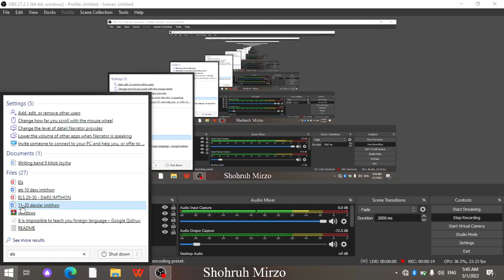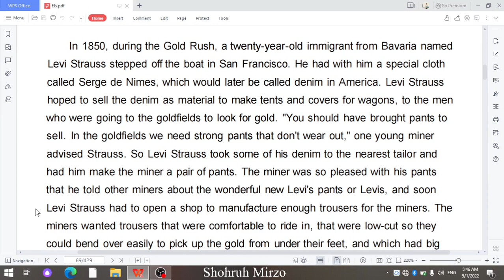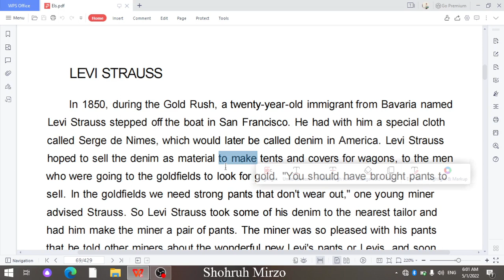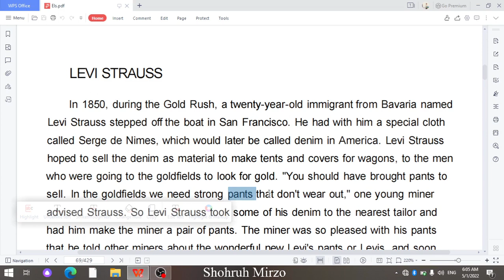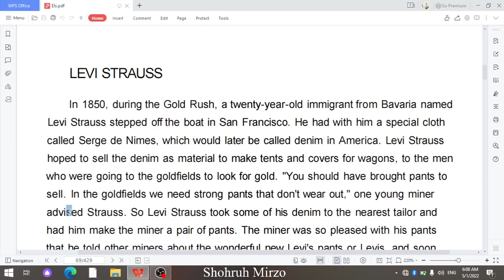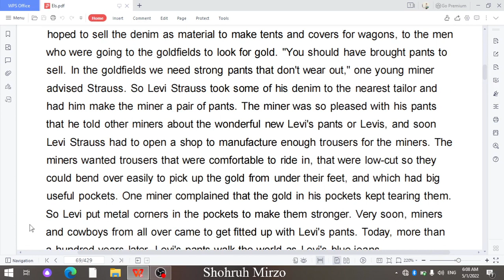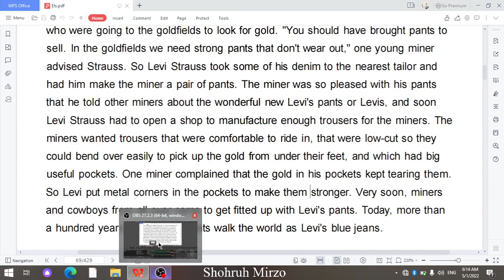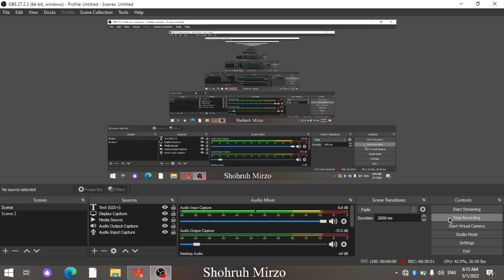English through reading. 32-dars: Levi Strauss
Nasiba Sevgining kitobi asosida (grammatik tahlili bilan birga)